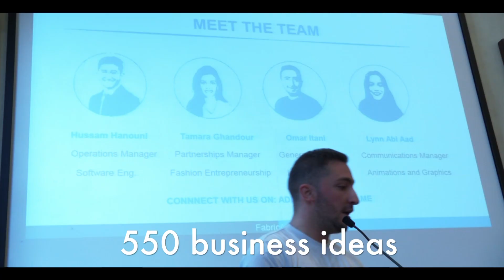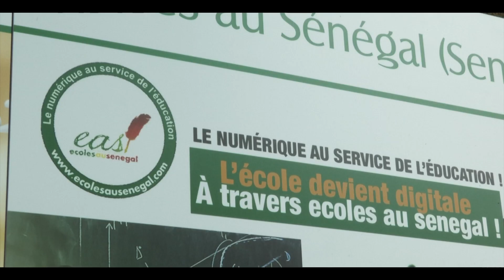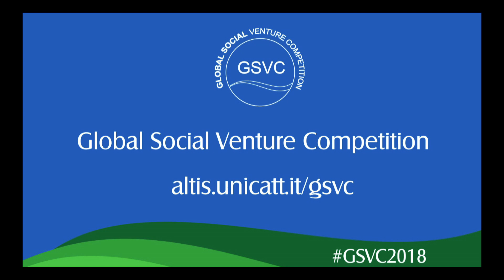GSVC Global Finals 2018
An overview on the final three-day event of the Global Social Venture Competition. The Global Finals of the international competition for startups with a social or environmental impact were organised by ALTIS and hosted by Università Cattolica del Sacro Cuore. For the first time in the competition's history, they took place in Italy.

Una panoramica sulla tre giorni conclusiva della Global Social Venture Competition. Le Global Finals della competizione internazionale per startup a impatto socio-ambientale sono state organizzate da ALTIS e ospitate da Università Cattolica del Sacro Cuore.